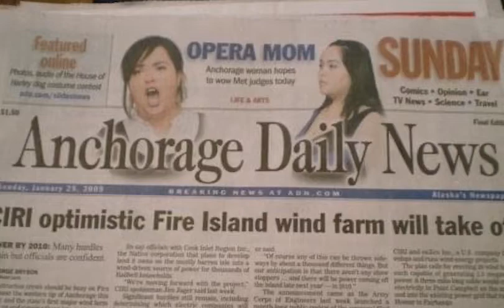30 Days of MAGIC - Lisa Willis, Mezzo Soprano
In today’s 30 Days of MAGIC, meet Lisa Willis, Mezzo Soprano! She’s one of our incredible local artists who’s performed with us wherever she’s needed for over 10 years! Whether as a star in our chorus or in her many leading roles with us, Lisa shines whenever she steps on our stage! She’s ‘putting out the signal’ to our community that she values our company & wants us to survive the pandemic to make MAGIC again! Thanks Lisa! We’re so lucky you’re on Team AO. BRAVA!